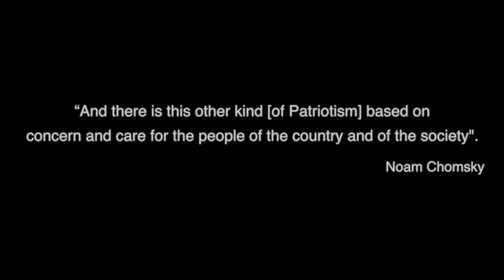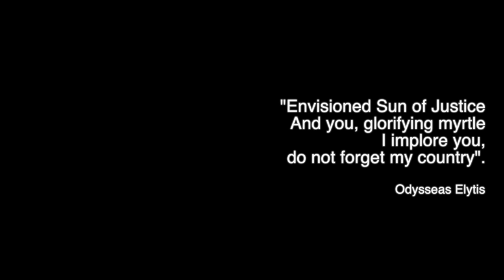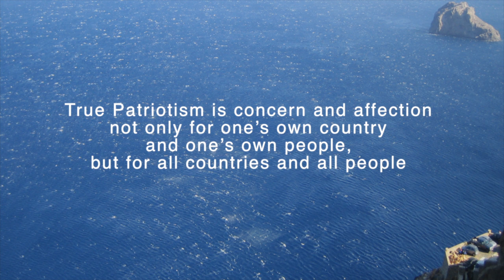Patriotism and the 'Modern World'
It's been quite a ride to make this video.

Greece's photographs:

Volkan Ersoy

Konstantinos Theofilou: In his childhood summers, Konstantinos grew up in Elytis's whereabouts in the village of Mistegna on the island of Lesvos (Mytilene). The house where he spends his summers till today, by the sea, is Elytis's own house.

Script

"There is this other kind [of patriotism that is] based on concern and care for the people of the country and of the society."
Noam Chomsky

(French Anthem) Allons enfants de la patrie? Le jour de gloire est arrive. Oh, sorry, I didn't know you were recording... And this tune was just... Stuck in my head. We are about to have a "Federal European Union!" Why am I crying? And we all know that the European Union has brought peace to countries that includes my country - which is precisely why the EU has been awarded the Nobel Peace Prize. So, any loss of a nation's sovereignty, democracy... Any starvation... Any kind of division in a society, any violence... Violence... All worth it. We want a Federal Europe to be able to play a role on a global scale! Mr Schauble said it loud and clear "ladies and gentlemen there is no alternative to European integration (Italian anthem) In itself no state is powerful enough to play a meaningful role in a globalized world." Wait where is that from? Ah! Stop this right away.' Sorry. Old habits die hard. What was I saying. Ah yes! There is no other alternative to European Integration. Oh, of course there are those who say, that democracy   cannot happen on the European level.That's not true! As the President of the European Comission Mr Barroso very well said: "I am sorry. Those who say that, have not understood that we re in the 21st Century." Exactly, we are in the 21st century and the world is going forward not backwards.
 Because (Van Rompoy) "faced with a new play of interdependance and global governance." We are all in the same boat and we must do it together! We are in this together! And (Barroso) "And this is the only way"... This is the only way! This is the only way ( Barroso) "precisely to win the battle against the nationalists or the extreme populists..." Otherwise we will be faced with creepy consequences and divisions in the society. (Chytirio 11-10-12) Wait Mr Barroso. What does one do on a practical level, when bad things are already happening in one's country? Is it OK to defend the civic values of one's nation? (democracy, freedom, equality, tolerance, free expression, individual rights. That's OK, right? I mean it's no extreme, is it? Because you see people, in my country like in other European countries died in the name of their nation... for these freedoms, and these rights.
(Martin Schulz) "Nationalism is propagated in this house by those who wear flags upon their desks, and nationalism upon their sleeves." Oh a country's flag is propaganda? I thought it was just an honorable symbol. And I am no hijacker of symbols, or words. I am just an average citizen trying to understand. (Con-Bendhit) "Cant' you understand that in 30 years... None of the European Nation-State will be part of the G8, neither Germany will be part of the G8. You can write poems about it, I am sad about it... But it's the cruel reality of the modern world. Can't you understand the modern world?"
"The modern World" It's... uh, the G8, and Germany, and everybody else, being in the G8...
True Patriotism is concern and affection not only for one's own country and one's own people, but also respect for all countries and all people.
It is completely unrelated to extremism or populism.
True Patriotism promotes Peace not war, equality not discord.
Empires, federations and Unions imposed on people, have triggered wars.
Hijackers of words and symbols are enemies to the mere existence of Humanity